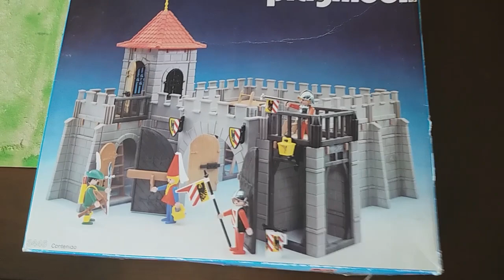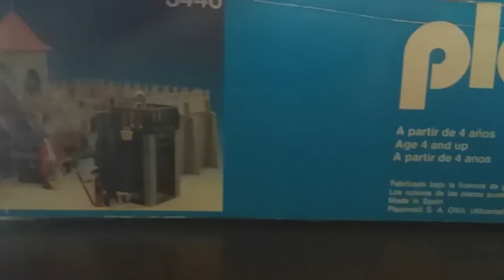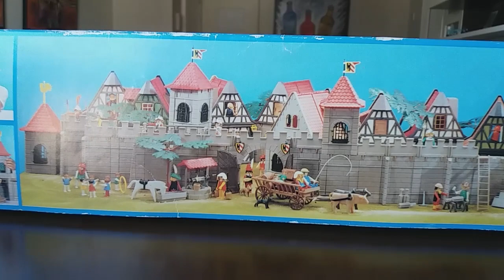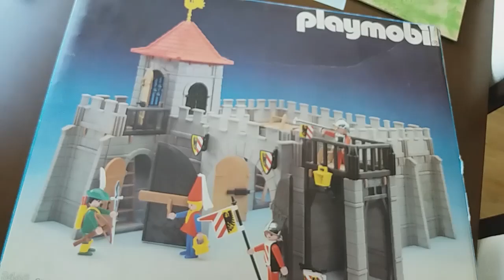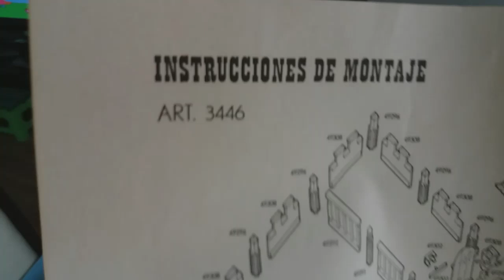playmobil castillo 3446 de 1980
enseño mi castillo de los 80 , con su caja y contenido. una pasada para los viejones como yo ¡¡ espero que traiga buenos recuerdos.